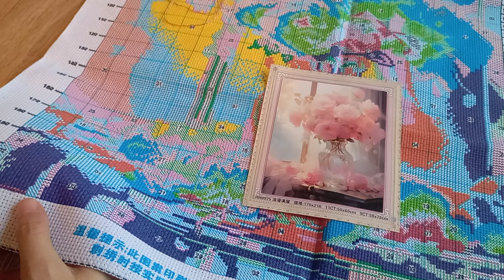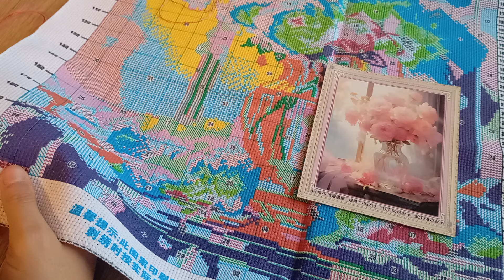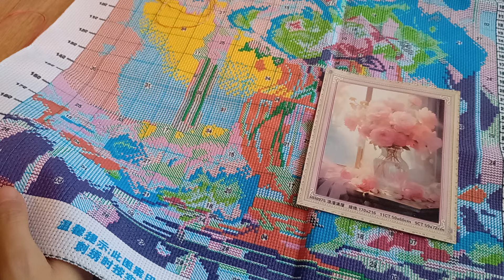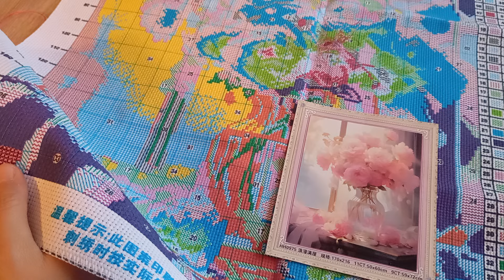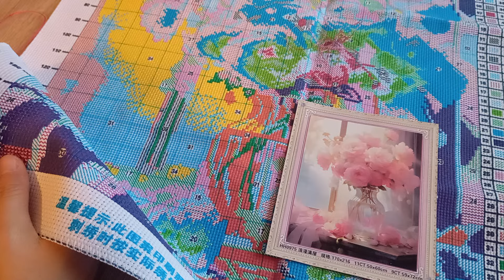Je démarre une nouvelle toile en fils soyeux